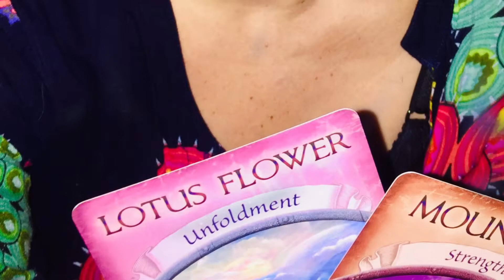Elisa Monteiro fala sobre o seu album solo "Jove" - PMC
Elisa Monteiro fala sobre seu álbum solo "Jove".

Gravado em MIDI por Elisa Monteiro em São Paulo
Editado, mixado e masterizado por Celio barros no estúdio Klarlyd.

PMC - Produção de Música Contemporânea 2021